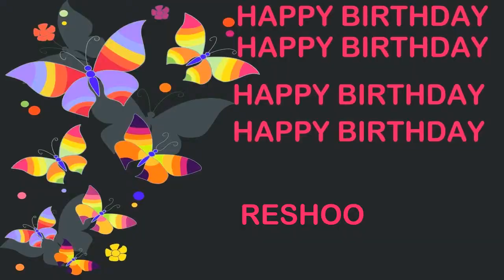Reshoo Birthday Postcards & Postales - Happy Birthday